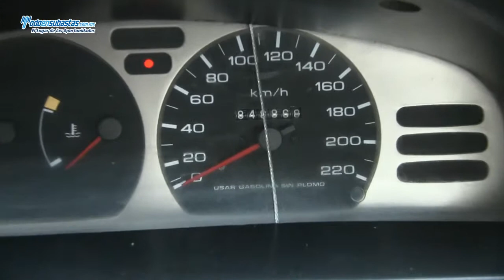Nissan / Tsuru GS I / 2010